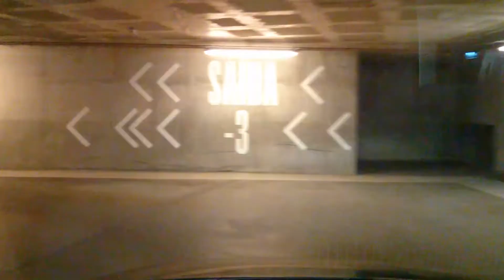Percurso de Coimbra Sul para o parque do Convento São Francisco em Santa Clara 🚗🏢 Dashcam Coimbra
🔴🔔🔴 Subscreve para os futuros vídeos 🔴🔔🔴
📝 Comenta sobre este percurso. Conheces um caminho melhor? Que outros percursos queres ver?
Que outros problemas avisas sobre estas avenidas? como radar, congestionamento ou buracos na estrada.
👍 Gosta ou desgosta deste percurso

Percurso de Coimbra Sul até ao Parque do Convento São Francisco em Santa Clara.
Percurso que mostra como deve chegar ao parque de estacionamento do Convento São Francisco em Coimbra em Santa Clara, a partir entrada Sul de Coimbra, quer tenha vindo pela Ponte Rainha Santa Isabel, IC3 (Leiria), pela EN17 (Lousã), ou pela A13. Neste percurso explico o caminho mais rápido para chegar ao Convento de São Francisco, com todas as avenidas que deve tomar e onde deve virar nas rotundas. Explicando também os problemas que poderá encontrar durante o caminho, e os períodos do dia que deverá evitar as avenidas, e outros locais ao decorrer deste percurso, caso queira conhecer outros locais na cidade de Coimbra. Deverá seguir este percurso: Ponte Rainha Santa Isabel/IC3/EN17, Rotunda da Quinta das Lágrimas, Avenida Inês de Castro, Rotunda da Ponte de Santa Clara, Avenida João das Regras, Rotunda da estátua Bissaya Barreto, Avenida da Guarda Inglesa, Rotunda da Faculdade de Desporto, Convento São Francisco. Este percurso são certa de 3,5 km.

00:00 Intro
00:18 Ponte Rainha Santa Isabel (EN17)
01:35 Av. Inês de Castro
02:37 Av. João das Regras
03:12 Av. da Guarda Inglesa
04:30 Convento São Francisco
04:55 Parque de estacionamento
06:18 Sair do parque
06:56 Conclusão

Route from Coimbra South to the car park of the San Francisco convent
Route that shows you how to get to the parking lot of San Francisco .convent in Coimbra, from the south entrance of Coimbra, whether you came by Queen Saint Elizabeth bridge, IC3 (Leiria), EN17 (Lousã), or by highway A13. In this route I explain the fastest way to get to the San Francisco convent, with all the avenues you should take and where you should turn at the roundabouts. Also explaining the problems you may encounter along the way, and the periods of the day that you should avoid the avenues, and other places along the way if you want to know other places to visit in the city of Coimbra. This route is about 3.5 km, or 2.2 miles.